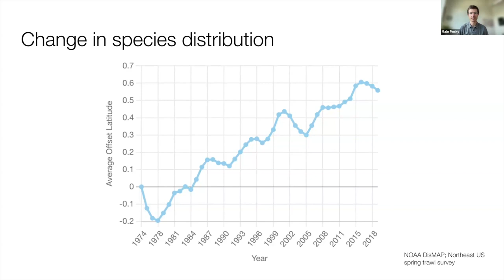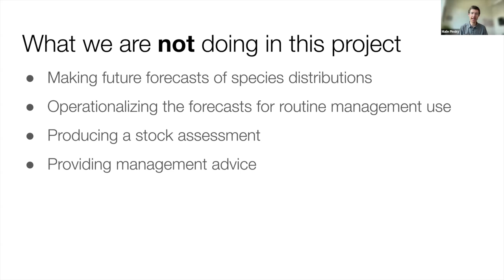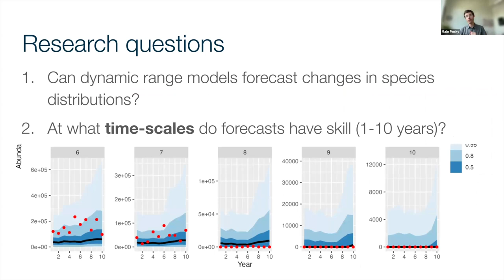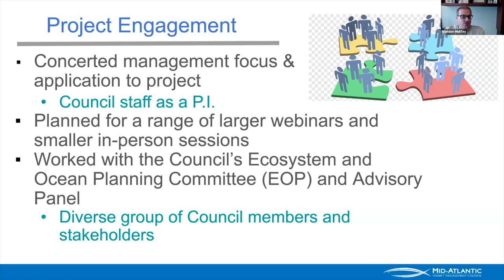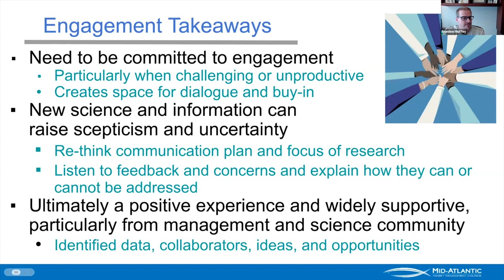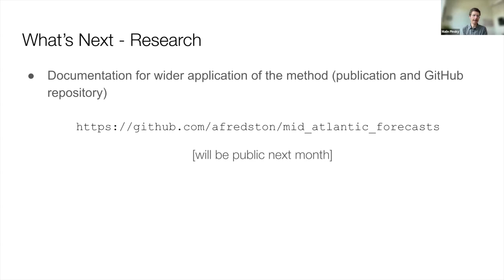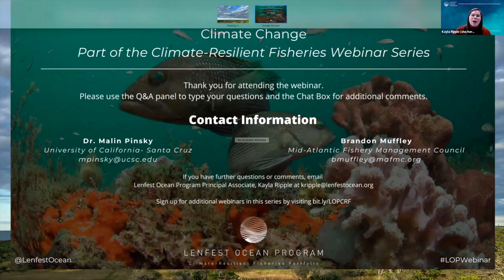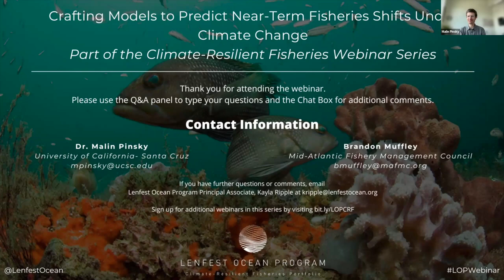Webinar Recording: Crafting Models to Predict Near-Term Fisheries Shifts Under Climate Change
On February 27th, we held the second webinar in our Climate-Resilient Fisheries Webinar Series. Malin Pinsky and Brandon Muffley presented on their work predicting near-term fisheries shifts under climate change. As global ocean temperatures have warmed, fish and invertebrate species have undergone significant migrations, posing challenges and opportunities for fisheries managers worldwide. This research team has spearheaded the development of models to forecast distribution shifts of key species along the U.S. East Coast over 1 to 10 years. Their approach, which integrates ocean conditions with species biology, offers invaluable short-term insights crucial for effective fisheries management.